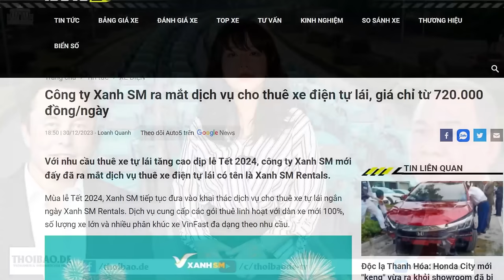“Ngoại giao cây tre” tai hại thế nào với Việt Nam?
Ngoại giao “cây tre” đang giúp Việt Nam cân bằng trong bối cảnh căng thẳng cạnh tranh Mỹ - Trung. Nhưng sự cân bằng chỉ có thể có, khi sức mạnh kinh tế của Việt Nam được tăng cường bởi động lực thị trường và thể chế dân chủ phù hợp, hiệu quả, để kiểm soát quyền lực. Cải cách thể chế chỉ có thể thành công, khi vận dụng tư tưởng thực dụng để thúc đẩy động lực thị trường, đồng thời với cải cách dân chủ. Đó chính là chìa khoá của sự thịnh vượng đối với Việt Nam trong giai đoạn hiện nay.